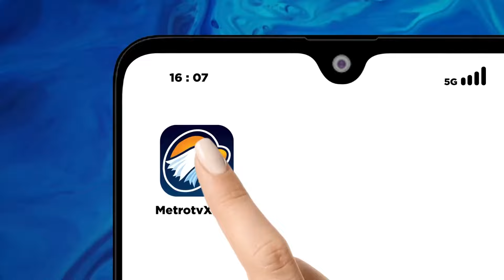Banjir Bandang Di Sibolangit - [Top News]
MetroTV, Tim SAR gabungan mengevakuasi k*rb4n seorang wanita, k*rb4n bencana banjir bandang yang terjadi di Jorong Siamang Bunyi, Kabupaten Lima Puluh Kota, Sumatera Barat. Sementara itu, tim SAR gabungan terus mencari dua k*rb4n hilang pasca bencana banjir bandang yang menerjang empat rumah warga di Kecamatan Sibolangit, Kabupaten Deli Serdang, Sumatera Utara. Pencarian k*rb4n dilakukan dengan menyisir aliran Sungai Dusun Dua Cinkam serta mencari di daerah aliran hilir sungai.